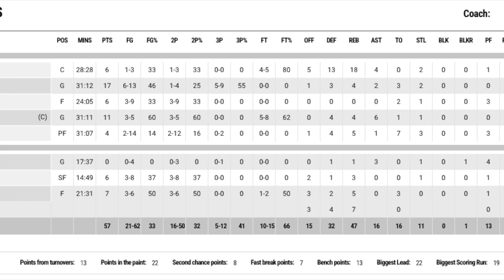BPL Spring 2024 Game 1 Grey Mambas vs Pontian